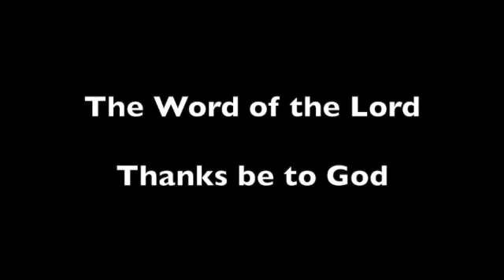Dry Bones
This video is about Dry Bones